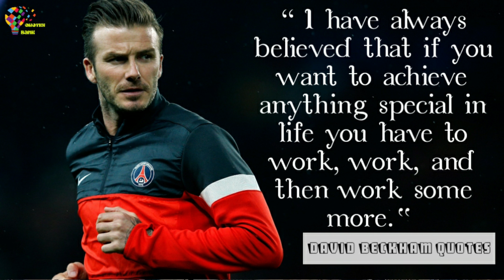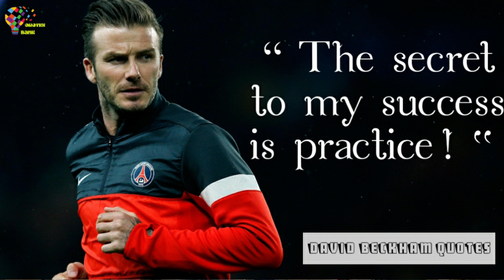DAVID BECKHAM QUOTES | England | FIFA | Quotes Bank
Amazon Deal for the Day:

Note: IMAGE SIMULATED FOR REPRESNTATIONAL PURPOSES.

beckham,
beckham free kick,
beckham best goals,
beckham free kick greece,
beckham kauai 2022,
beckham highlights,
beckham halfway goal,
beckham manning commercial,
beckham black,
beckham queen funeral,
beckham skills,
beckham bending the ball,
beckham ali g,
beckham aldana,
beckham and roberto carlos,
beckham assists,
beckham and ronaldo,
beckham ac milan,
beckham and manning commercial,
beckham all free kick goals,
beckham and victoria,
beckham assist ronaldo,
ali g beckham,
ali g david beckham posh spice,
american idol chayce beckham,
ali g beckham reaction,
abbey sharp victoria beckham,
alex beckham,
alex ferguson david beckham,
all beckham free kick goals,
american idol clark beckham,
ac milan beckham,
beckham beach trash can,
beckham best free kicks,
beckham best moments,
beckham best passes,
beckham black basketball,
beckham blackpink,
beckham bauer,
beckham brentford,
beckham bowser,
beckham beach shot,
bend it like beckham,
brooklyn beckham,
bend it like beckham full movie,
bend it like beckham songs,
brooklyn beckham and nicola peltz,
best of david beckham,
bend it like beckham kiss,
brooklyn beckham wedding,
bend it like beckham soundtrack,
brooklyn beckham gin and tonic,
beckham corner goal,
beckham catch,
beckham could raise the roof here with a goal,
beckham cross,
beckham commercial,
beckham curve goal,
beckham corner roberto carlos,
beckham carlos goal,
beckham celebration,
beckham creek cave lodge,
chayce beckham,
chayce beckham 23,
cruz beckham,
chayce beckham american idol,
clark beckham,
chayce beckham keeping me up all night,
clark beckham american idol,
cole beckham,
cowboys odell beckham jr,
chayce beckham mama,
beckham daughter,
beckham documentary,
beckham dribbling skills,
beckham deadpool,
beckman dog training,
beckham debut man utd,
beckham david,
beckham doritos,
beckham disney plus,
beckham daughter 2022,
d beckham efootball 2022,
d beckham best goals,
d beckham efootball 2023,
d beckham free kick,
d beckham pes 2023,
d beckham pes 2022,
d beckham efootball 2022 training,
d beckham pes,
beckham england free kick,
beckham efootball 2022,
beckham england,
beckham efootball 2023,
beckham england goals,
beckham euro 2004 penalty,
beckham edit,
beckham ecuador free kick,
beckham efootball,
beckham ellen show,
beckham fifa 23,
beckham free kick goals,
beckham family,
beckham free kick vs greece,
beckham faze rug,
beckham fifa 22 mobile,
beckham fifa mobile,
beckham family 2022,
beckham free kick world cup 2006,
beckham fight,
faze rug beckham,
free kick beckham,
football odell beckham jr,
fifa 23 beckham,
fifa mobile beckham,
fifa 23 david beckham,
free kick david beckham,
fifa mobile how to get beckham,
fifa david beckham,
football david beckham,
beckham goals,
beckham goal vs greece,
beckham goal that shook the world,
beckham goal from halfway line,
beckham gladiator,
beckham greatest goals,
beckham goal greece,
beckham graham norton,
beckham goal vs ecuador,
beckham gets pranked,
g beckham proctor aimee osbourne miranda alexander hoover dorian 1pl3ycqi9ck,
gary neville david beckham,
graham norton david beckham,
gravity clark beckham,
gordon ramsay david beckham,
giants vs cowboys odell beckham catch,
giants odell beckham jr,
gravity clark beckham reaction,
gq odell beckham jr,
greece beckham free kick,
beckham hotel collection bed pillows,
beckham hairstyle,
beckham haircut,
beckham half field goal,
beckham hotel collection gel pillow,
beckham hair transplant,
beckham hablando español,
beckham halfway line goal,
beckham house,
beckham hair,
harper beckham,
how to get beckham in fifa mobile 22,
how good was david beckham,
how to get beckham in pes 2023,
how to sell beckham in fifa mobile,
how to make david beckham in fifa 23,
harper seven beckham,
how to make david beckham in fifa 22,
how to get beckham in fifa mobile 23,
how to bend it like beckham,
beckham interview,
beckham in peckham,
beckham in qatar,
beckham injury,
beckham is not my son,
beckham interview ali g,
beckham in queue,
beckham inter miami,
beckham in real madrid,
beckham in fifa mobile,
i need clark beckham,
ishowspeed beckham,
inner smile bend it like beckham,
i don't believe it david beckham,
interview david beckham,
i'm coming hom